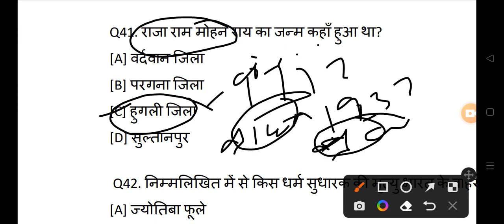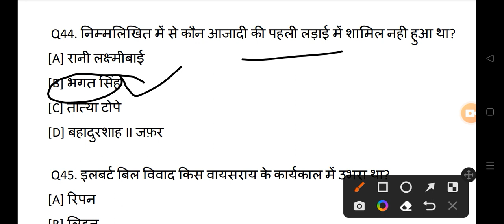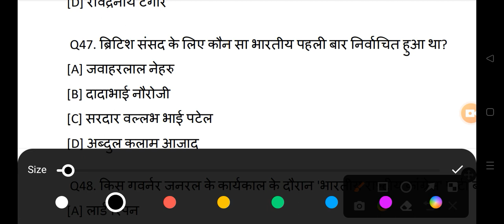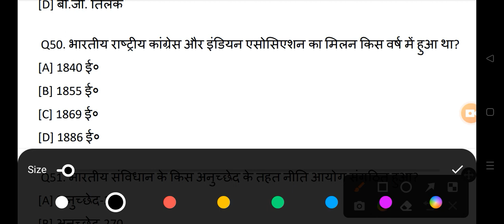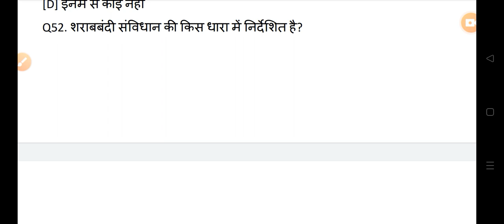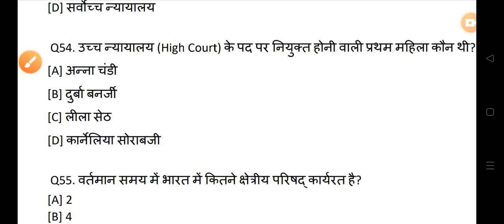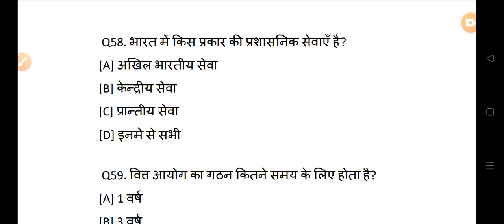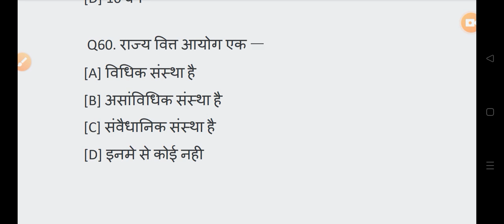Lucent GK History 2023 | ALL EXAM SI MAINS | CG PSC EXAM 👇👇SSC UPSC